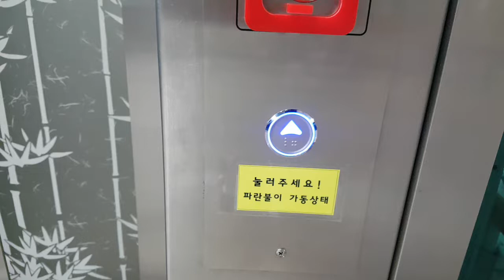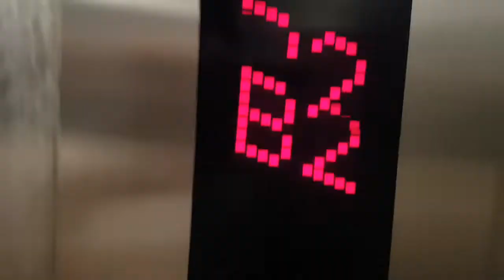(2018.07.29 촬영) 서울특별시 강서구 화곡로 지하168 (화곡동) 서울교통공사5호선화곡역 거성피엔씨 리모델링후 탑사기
이 엘리베이터는 2004년식 신광엘리베이터 SK-HLMRL모델의 리모델링분입니다.

* 여기는 이용객이 많거나 대합실과 승강장이 혼잡할 수 있으니 탑사시 주의하십시오.